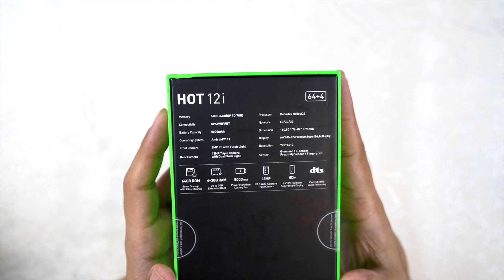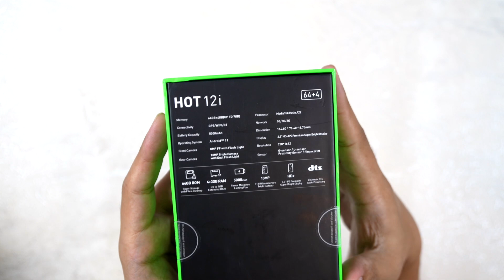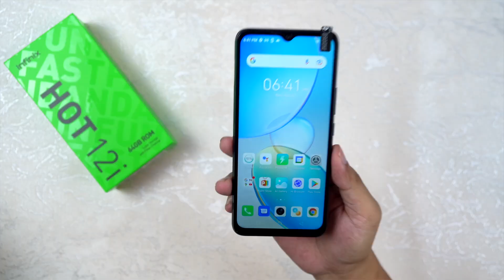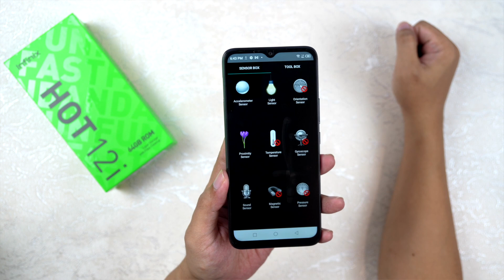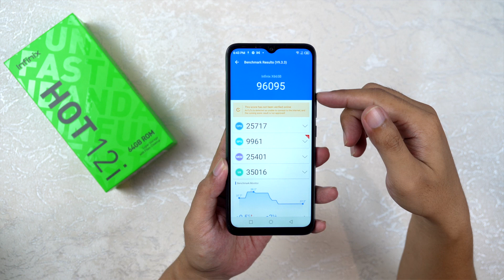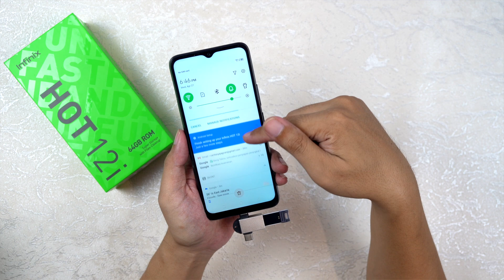1,5 jutaan aja - Infinix Hot 12i unboxing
smartphone terbaru dari Infinix di kisaran harga 1,5 jutaan ini udah bisa kamu beli di:

unboxing infinix hot 12i indonesia

Credit:
Song: Bjorn - Tides [Concordia Recordings]